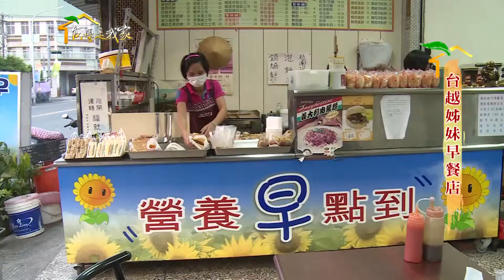174台越姊妹早餐店 英語版